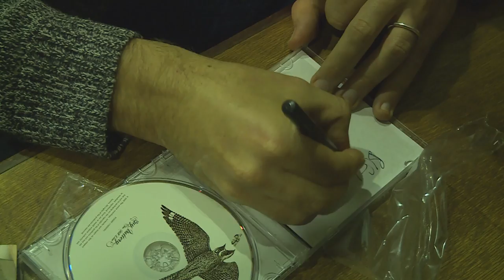Sitarist Dr Kanada Narahari & Guitarist Guy Buttery In Concert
Music has a powerful influence on our emotions – and we can experience the full spectrum of responses in a single composition.  What’s more, it has this effect on listeners and musicians – as Kerusha came to appreciate when she attended a concert featuring Guy Buttery and Dr Kanada Nahari.